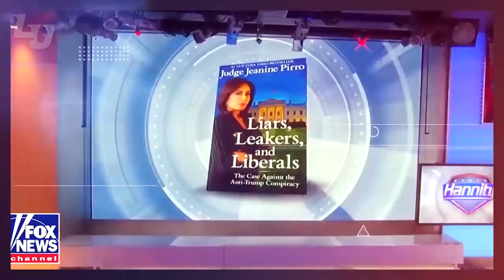Judge Jeanine Pirro - Liberty University Convocation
On September 28, 2018, at Convocation, North America's largest weekly gathering of Christian students, welcomed Judge Jeanine Pirro to the stage.